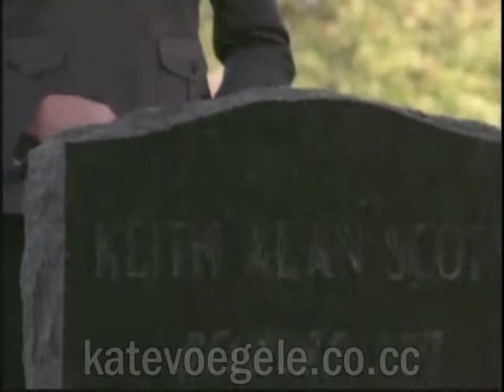Kate Voegele - One Tree Hill - Episode 6.18 - 3/23/09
All of Kate Voegele's scenes and background music featuring an original song called "Manhanttan from the Sky" from Kate's new album being released in May 2009.  This episode originally aired March 23, 2009.